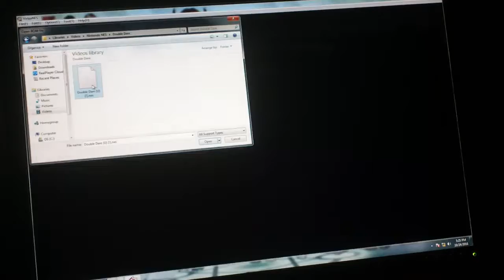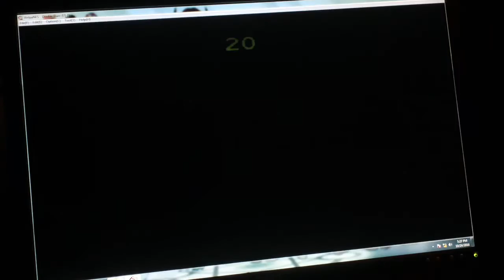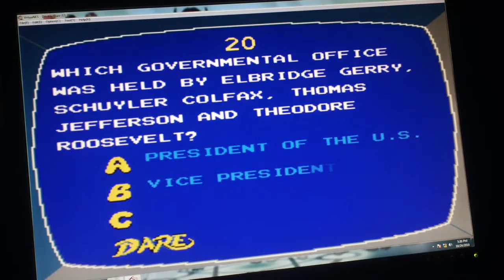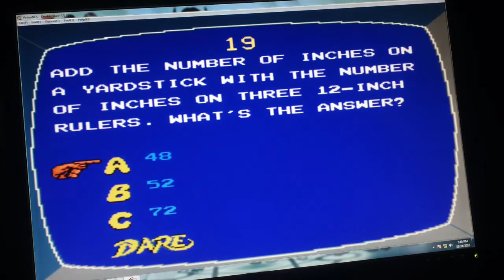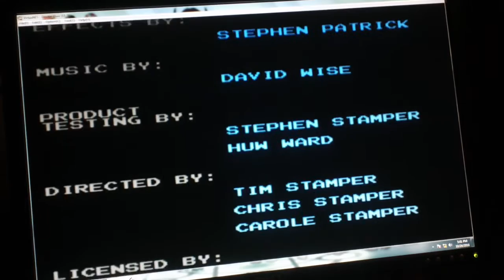5 In 1 Blated Birthday Special Part 2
In the 2nd part, we are going to play Double Dare for the NES. How well will we do in this part? Watch to find out and we hope you like this part and we will see you in the final part. :)